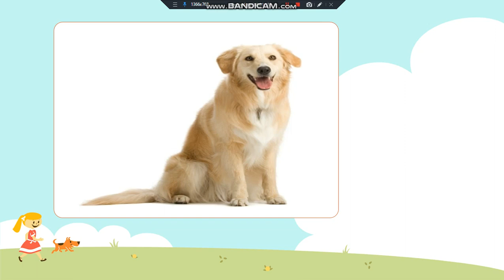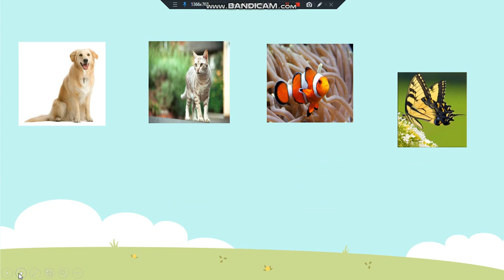TK A CUTE ANIMAL